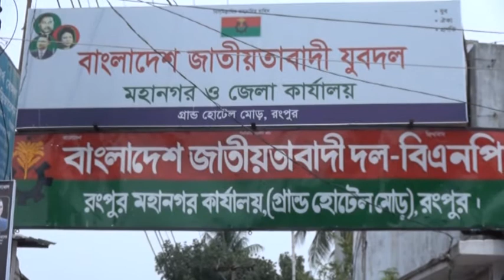রংপুর জেলা যুবদলের বিক্ষোভ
বিভাগীয় নগরী রংপুরে স্বাধীনতার ঘোষক জিয়াউর রহমান কে কটুক্তি করা ও তিনবারের প্রধানমন্ত্রী বেগম খালেদা জিয়ার সুচিকিৎসা ও নিঃশর্ত মুক্তির দাবিতে বিক্ষোভ সমাবেশ করেছে রংপুর জেলা যুবদল। আজ দুপুরে নগরীর গ্র্যান্ড মোড়স্থ দলীয় কারয্যলয়ের সামনে এ বিক্ষোভ সমাবেশ অনুষ্ঠিত হয়। এসময় বক্তব্য রাখেন, রংপুর জেলা যুবদল সভাপতি নাজমুল আলম নাজু ও সাধারন সম্পাদক সামছুল হক ঝন্টু প্রমুখ।